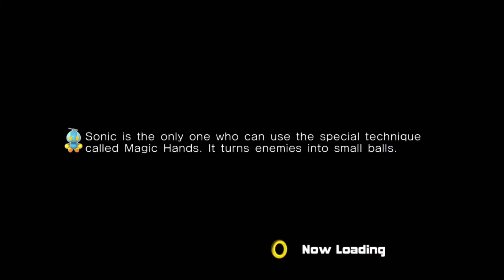Newb plays SA2 (Mighty in SA2)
That's right. I finally got SA2 for steam, and now you get to watch me fail at my first attempts of playing this game. This mod was made by the wonderful Millow Doe, I recommend that you should check her mods out. She is extremely talented.